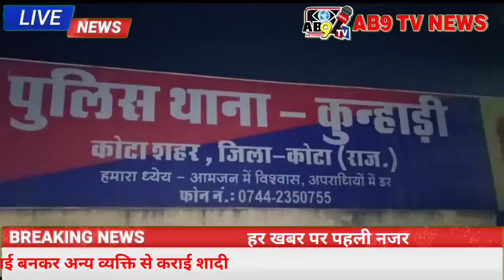एक पति ने पत्नी का सगा भाई बनकर अन्य व्यक्ति से शादी करवा दी।